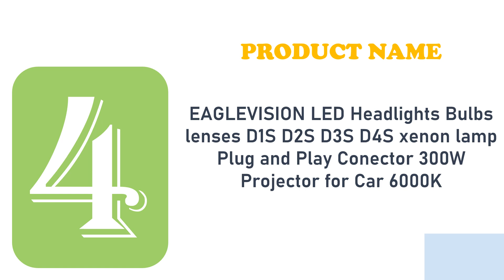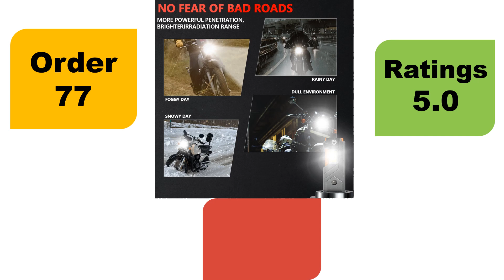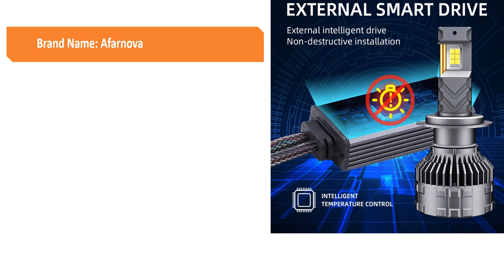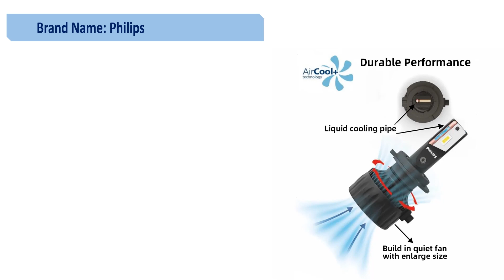Best Car High Power Bulb | Aliexpress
📌Top 4 - Car High Power Bulb in 2023
4.EAGLEVISION LED Headlights Bulbs lenses

3.EAGLEVISION 1000W 500000LM High Power Lamp

2.800W K7C H7 LED Canbus LED Headlight

1.Philips Ultinon Rally 3551 LED H4 H7 H11 HB3 HB4 HIR2 Max Power 50W